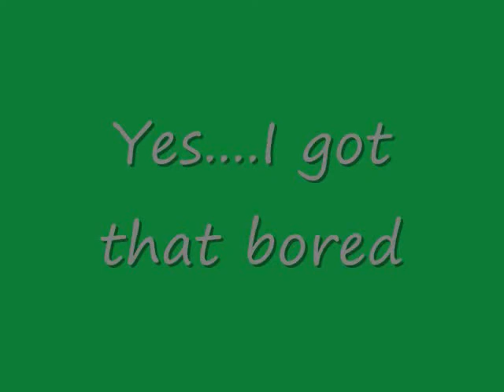Runescape Airplane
I got really bored. Warning: Video can not be un-seen, may cause WDF syndrome.